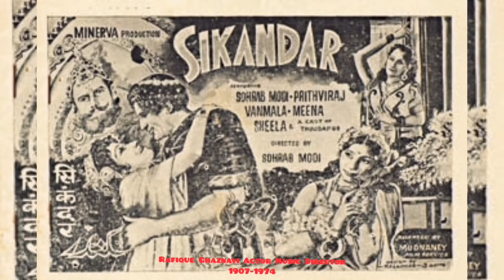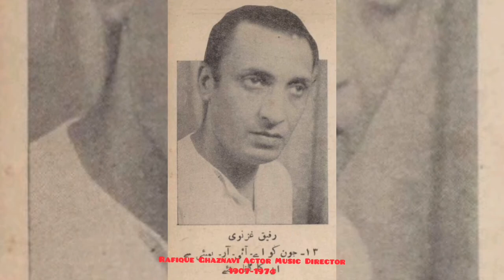Rafique Ghaznavi रफीक गजनवी رفیق غزنوی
Rafique Ghaznavi Actor
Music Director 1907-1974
रफीक गजनवी अभिनेता
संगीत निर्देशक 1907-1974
رفیق غزنوی اداکار
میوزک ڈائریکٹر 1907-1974